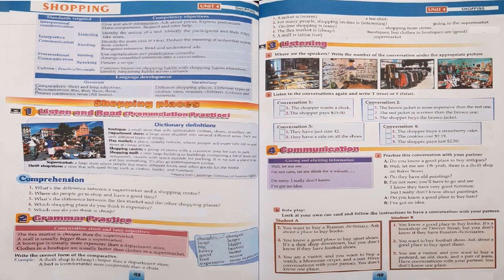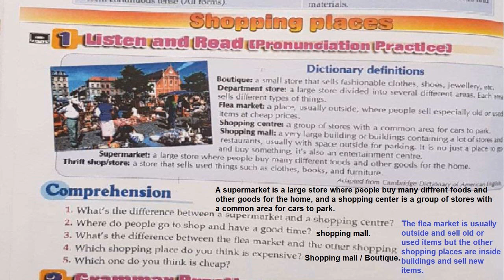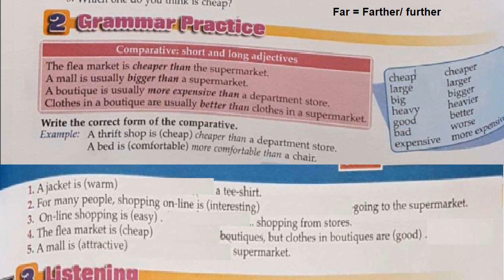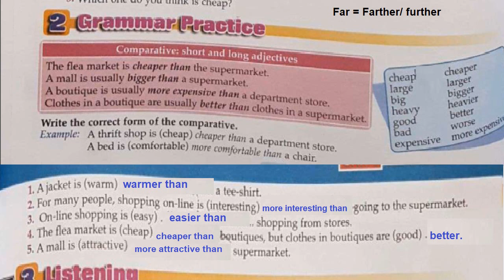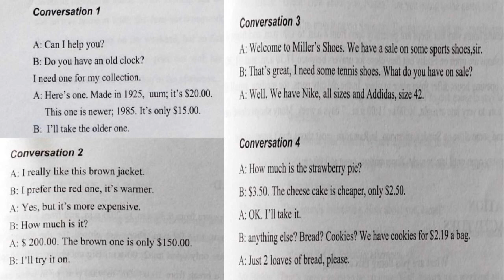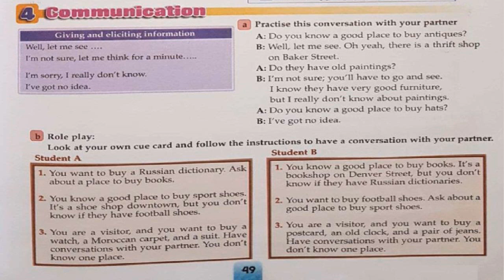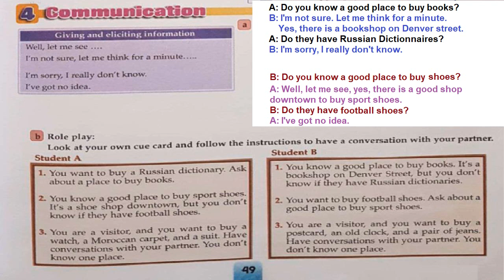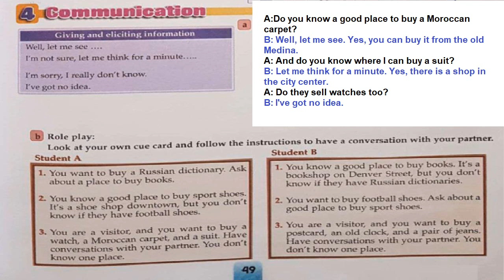Visa To The World Unit 4 Page 48-49 جدع مشترك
Visa To The World     مقرر جدع مشترك
 Unite 4 : Shopping
 Page 48-49